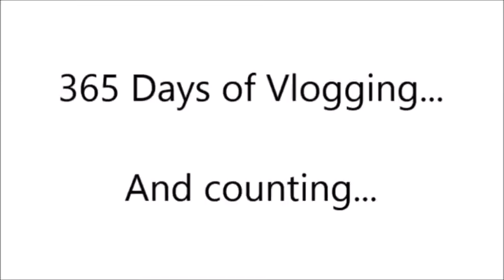FINAL DAY OF 365 CHALLENGE!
THE FINAL DAY OF THE 365 DAY CHALLENGE!